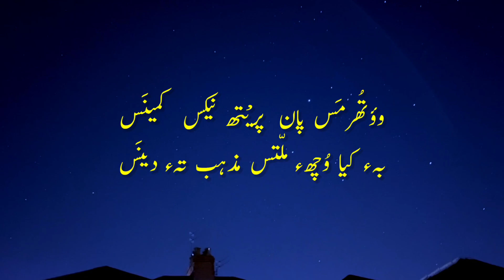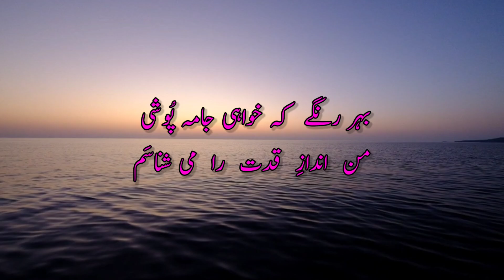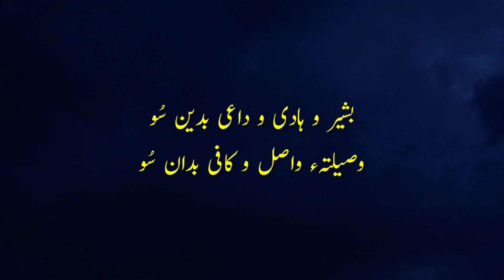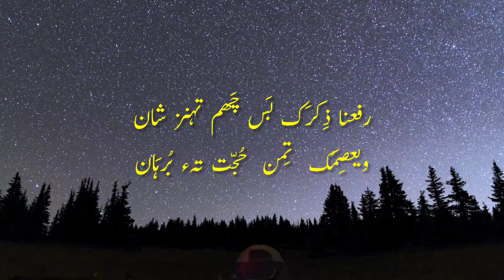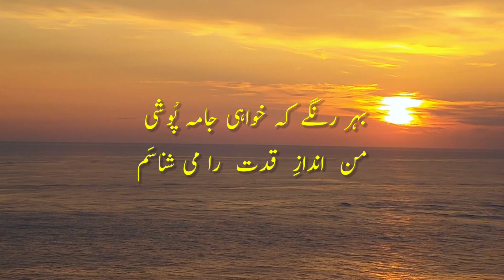su hy melith th telith | kalami faqeer shah mustafa ulvi kulgami | kashmiri sofiana gazal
In the verdant valley of Kashmir, where the Himalayas meet the sky, a luminary was born in 1939.Qalandari kashmir Faqeer Shah Mustafa Ulvi Kulgami, a revered Islamic Sufi poet, emerged in the district of Kulgam, Jammu, and Kashmir. With a heart afire and a soul that soared, he wove tapestries of words in Kashmiri, Persian, and Urdu, transporting readers to realms both mystical and divine.

One of his most remarkable feats was translating the esteemed "Chehal Asrar" (The Forty Secrets) by the venerable Ameer Kabir Meer Syed Ali Hamdani, from Persian into the gentle cadence of Kashmiri. Renaming it "Ma-ariful Abrar Behr-e-Be-Kinar"معارِف الابرار بحرِ بے کنار (The Knowledge of the Pious, The Ocean Without Shore), Faqeer Shah Mustafa Ulvi Kulgami unlocked the doors of wisdom for his people.

His poetic oeuvre includes the celebrated
 "Kuniruk Vachun کُنئ رُک وژُن (the word of unity)
 Gashi meenar گاشِہ مینار" (pillar of light), "
 Naateh Aagur" نعتہء آگُر( spring of praises), "Moarifat Mas"  مُعرفتہء مَس(The wine of Spiritual Knowledge), a masterful translation of select passages from Maulana Rumi's iconic Masnavi.

His ( shah mustafa ulvi)  collection of poetry, "Anhar-i-Ludni" (The Rivers of Ludni), flows like a mighty stream, quenching the thirst of seekers and lovers alike.

Faqeer Shah Mustafa Ulvi Kulgami's prose works shine like beacons, illuminating the path to enlightenment.
 "Anwari Ludni" انوارِ لُدنی(The Lights of Ludni), "Asrar-i-Ludni" اسرارِ لُدنی (The Secrets of Ludni), "Akhbar-i-Ludni" اَخبارِ لُدنی(The News of Ludni),
 "Gor Bawath"گورء باوتھ  (The teachings of murshid)  stand as testaments to his boundless wisdom and compassion.

(Ludni means God given)

May Allah bless this noble soul with vitality and longevity, that his pen may continue to dance across the page, imparting the essence of love, wisdom, and spiritual growth. We, the people of Kashmir, are forever indebted to our beloved Murshid, the venerable Qalandar, Shahenshah-e-Faqr, Shah-e-Moarifat, Faqeer Shah Mustafa Ulvi Kulgami. May his name become synonymous with the fragrance of divine love, wafting across the realms of time and space.

کشمیر کی سرسبز وادی میں، جہاں ہمالیہ آسمان سے ملتا ہے، 1939 میں ایک روشن خیال انسان پیدا ہوا۔ قلندرِ کشمیر فقیر شاہ مصطفیٰ عُلوی کُلگامی، ایک قابل احترام اسلامی صوفی شاعر، ضلع کُلگام، جموں اور کشمیر میں ابھرے۔ دل کی بھڑکتی ہوئی روح کے ساتھ، اس نے کشمیری، فارسی اور اردو میں الفاظ کی ٹیپسٹری بنائی، جو قارئین کو صوفیانہ اور الہٰی دونوں جہانوں تک پہنچاتی ہے۔ ان کے سب سے نمایاں کارناموں میں سے ایک قابل احترام امیر کبیر میر سید علی ہمدانی کے مشہور "چہل اسرار" (چالیس راز) کا فارسی سے کشمیری زبان میں ترجمہ اور تشریح کرنا تھا۔ اس کا نام  "معارِف الابرار بحرِ بے کنار" (نیکوکاروں کا علم، بغیر ساحل کے سمندر) رکھ کر فقیر شاہ مصطفیٰ عُلوی کُلگامی نے  لوگوں کے لیے حکمت کے دروازے کھول دیے۔
کُنئ رُک وژُن،  گاشِہ مینار " نعتہء آگُر " یہ کتابیں ان کی صوفیانہ شاعری اور معرفت کے راز سے واقفیت کی خبر دیتی ہیں.
اسی طرح" مُعرفتہء مَس ، مولانا رومی کی مشہور مثنوی سے منتخب اقتباسات کا شاندار ترجمہ و تشریح کا خوبصورت گُلدستہ ہے
. ان کا شعری مجموعہ ’’انہارِ لُدنی‘‘ ایک زور دار ندی کی طرح بہتا ہے، جس سے چاہنے والوں  کی پیاس بجھتی ہے۔ فقیر شاہ مصطفیٰ عُلوی کللگامی کی نثری تخلیقات روشن خیالی کی راہ روشن کرتے ہوئے روشنی کی طرح چمکتی ہیں۔ "انوارِ لُدنی  "اسرارِ لُدنی "اخبارِ لُدنی"   "گور باوتھ" کتابیں  ان کی بے پناہ حکمت اور شفقت کے ثبوت کے طور پر کھڑے ہیں۔  اللہ تعالیٰ اس عظیم شخصیت کو لمبی عمر عطا فرمائے کہ اس کا قلم محبت، حکمت اور روحانی نشوونما کے جوہر عطا کرتے ہوئے صفحہ ہستی پر رقص کرتا رہے۔ ہم اہل کشمیر اپنے پیارے مرشد قلندرِ کشمیر، شہنشاہِ فقر، شاہِ مرفت، محترم فقیر شاہ مصطفیٰ عُلوی کُلگامی کے ہمیشہ مقروض ہیں۔ خدا کرے کہ اس کا نام الہی محبت کی خوشبو کا مترادف ہو، اور یہ نام وقت اور جگہ کے دائروں میں ہمیشہ لہراتا رہے۔